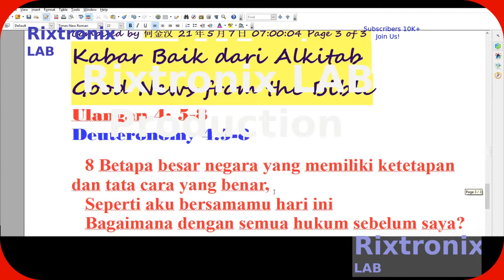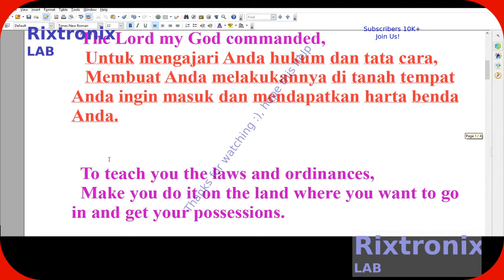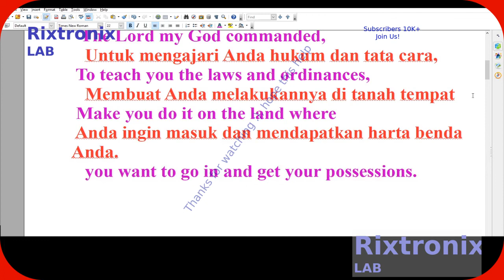Ulangan 4 5 8 Open Writer B Indonesia Ep2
5 Saya ikuti
   Tuhan, Tuhanku, memerintahkan,
   Untuk mengajari Anda hukum dan tata cara,
   Membuat Anda melakukannya di tanah tempat Anda ingin masuk dan mendapatkan harta benda Anda.
   6 Jadi kamu harus berhati-hati dan lakukan,
   Ini adalah Anda
   Kebijaksanaan di depan Wanmin,
   pintar. Mereka mendengar semua keputusan ini,
   Harus mengatakan:
   'Orang-orang di negara yang hebat ini sangat bijaksana,
   Jadilah cerdas! '

7805 5V Voltage Regulator 10 Pieces

3300uF 10V Motherboard capacitor Low ESR 5Pcs

Transistor PNP TO-92 A1015 2SA1015 -50V -150mA Gen.Purpose. Audio Amp. 5Pcs

C945 Small Signal Transistor TO-92 NPN 50V 150mA 5Pcs

150Mbps Wireless Adapter Dongle Better Sensitivity,longer distance 2.4GHz 1Pc

150W Inverter Module 1Pc

请联系我们
上帝祝福我们,阿门